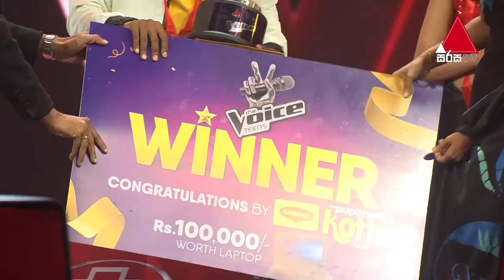Winner | Hashen Dulanjana | Grand Finale | The Voice Teens Sri Lanka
The Voice Teens Sri Lanka

The Voice One of the most successful reality TV formats in the world.
Extremely successful in 180 countries.
SRI LANKA’S NEWEST TELEVISION EXPERIENCE
- THE VOICE TEENS -

The Voice is an international reality television singing competition franchise of Dutch origin. It is based on the reality singing competition The Voice of Holland, which was originally created by Dutch television producer John de Mol.
The show's format features five stages of competition: producers' auditions, blind auditions, battle rounds, knockouts (since 2012), and live performance shows.

A combined 438 singers have won The Voice, The Voice Kids, The Voice Teens and The Voice Senior in 145 countries/regions. Each winner is given a recording contract, a monetary prize, and a title as that nation's "Voice". The first was Ben Saunders of The Voice of Holland and the most recent was Rita Sanches from the Portuguese version of The Voice.